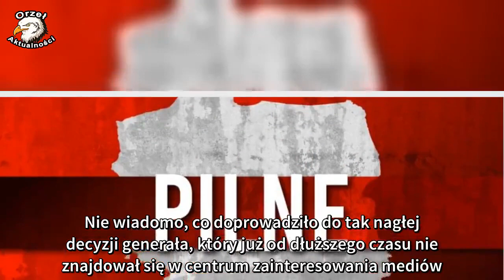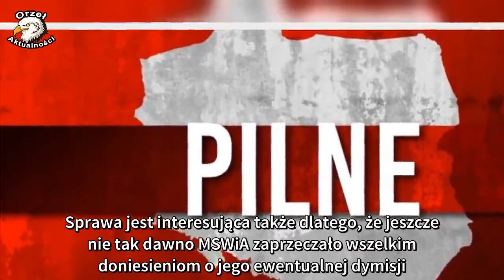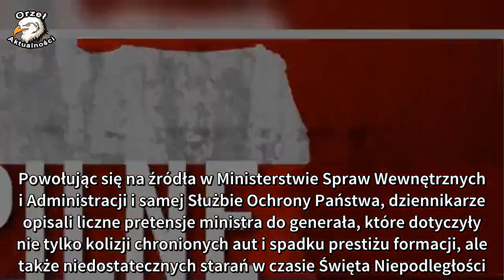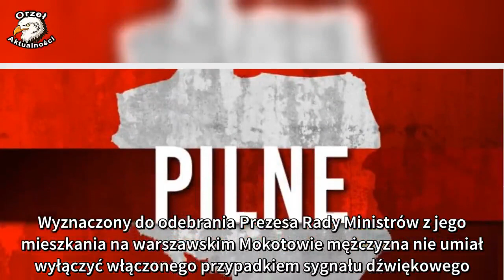Z ostatniej chwili: Nagła dymisja szefa Służby Ochrony Państwa